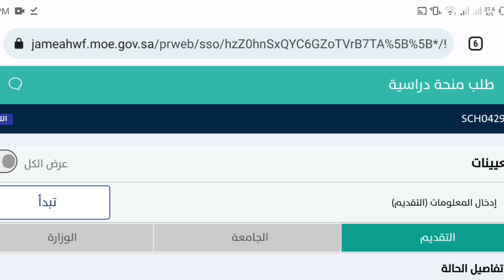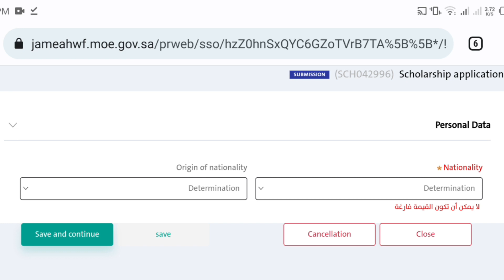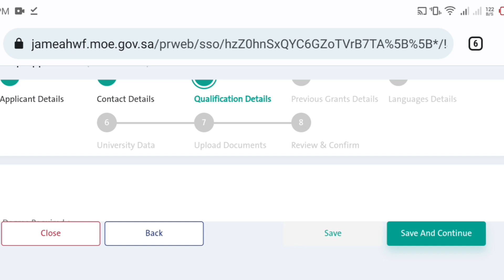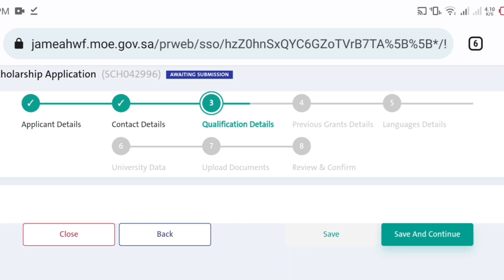How to Apply For Arabic Diploma in KSA | Fullyfunded Scholarship in Saudi Arabia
I am scholarship holder student in Madinah University KSA.
You can Easily Access To Daily Scholarship Updates and Tips For Getting Scholarship.

How to apply for Arabic diploma in Saudi Arabia | Saudi Arabia Scholarship Apply| Admission in Arabic diploma || King abdulaziz university scholarship | ommu Al qura university scholarship | tayyiba university scholarship || Arabic diploma Kely apply kesi krein  | Maseehullah Educational Tips